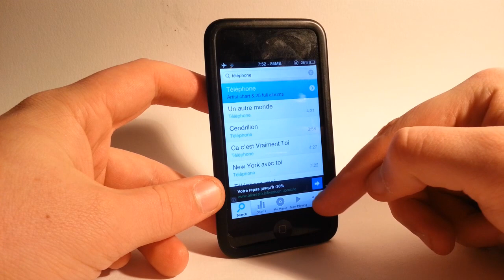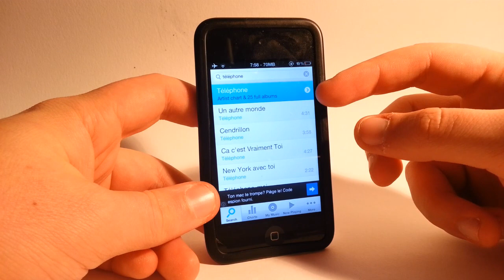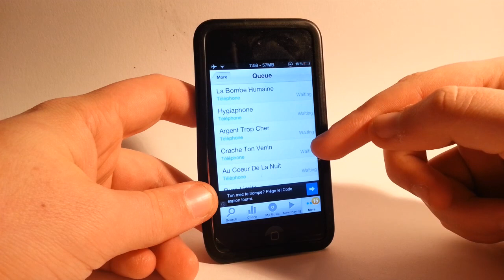MusicBox : télécharger gratuitement de la musique directement sur son appareil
Salut tout le monde ! dans cette vidéo je vous montre comment vous pouvez télécharger de la musique gratuitement depuis vootre appareil !

Nom : MusicBox
Source : Bigboss